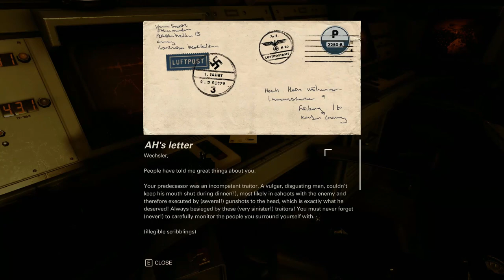Wolfenstein 2 New Colossus - 106 SideQuest Überkommandant Rademaker - Venus Transporthalle